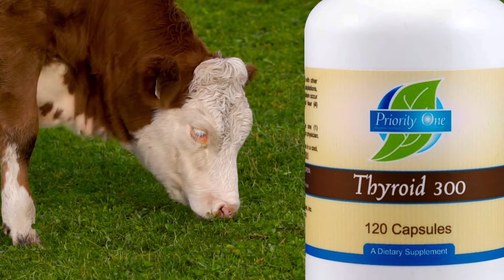Priority One - Magnesium Orotate, Biofilm Phase-2 Advanced & Thyroid 300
Priority One Nutritional Supplements are a third-generation family owned and operated supplement company located in the Pacific Northwest. Purity, quality and integrity in manufacturing have always been their priorities, and as such maintains a full-service cGMP FDA registered facility with an additional dietary supplement manufacturing certification from Washington state.
Untreated antibiotic- and growth hormone-free glandulars renowned for their impeccable quality and balanced naturally occurring hormones are sourced from Denmark and New Zealand.

Some popular products from Priority One include:

Thyroid 300: This clinical strength professional formula provides whole gland bovine thyroid sourced from New Zealand in support of healthy thyroid function. Glandular concentrates are formulated to aid the maintenance of organs already within a healthy state.

Biofilm Phase-2 Advanced: Similar to dental plaque, biofilms are a collective of one or more types of microscopic organisms, such as bacteria or parasites, that can adhere and grow on different surfaces. This physician formulated clinical strength product is designed with the latest scientific data to aid the disruption of advanced or chronic Phase-2 biofilms.

Magnesium Orotate: Magnesium is an essential mineral necessary for numerous biochemical and enzymatic processes. This clinical strength formulation provides support for energy production, nerve conduction, and muscle contraction and relaxation, as well as cardiovascular health.